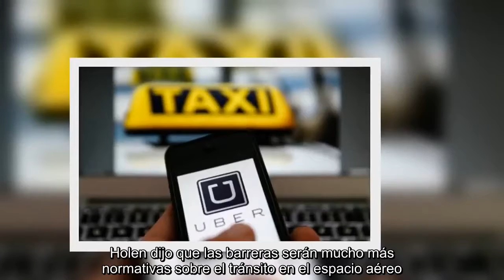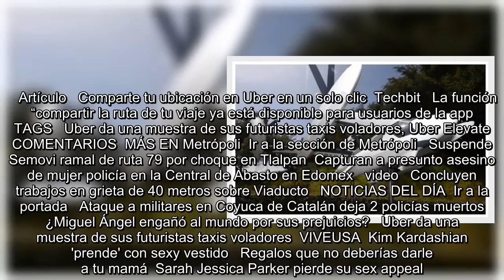Uber da una muestra de sus futuristas taxis voladores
Se encuentra usted aquíINICIO // Techbit // Uber da una muestra de sus futuristas taxis voladores  Uber da una muestra de sus futuristas taxis voladores  La firma de transporte privado espera que estos vehículos sobrevuelen en cinco años ciudades como Los Ángeles  Uber presentó este martes el prototipo de su vehículo volador, una ojeada al programa que espera transportar pasajeros por los aires en cinco años   09/05/2018 11:51  Agencias  -A +A  Uber presentó este martes el prototipo de su vehículo volador, una ojeada al programa que espera transportar pasajeros por los aires en cinco años. Con